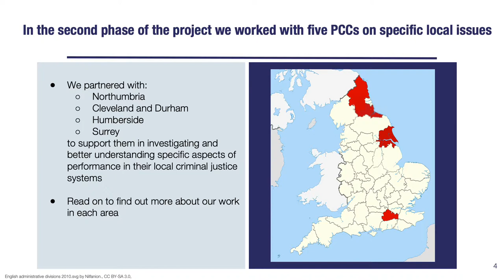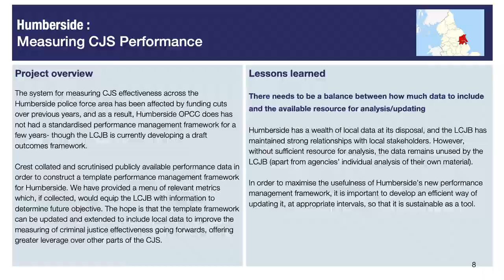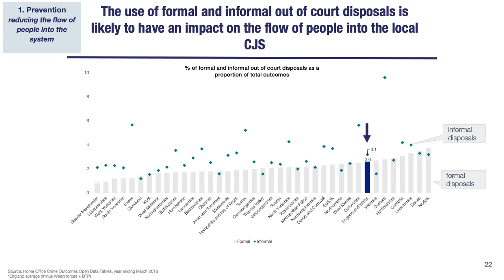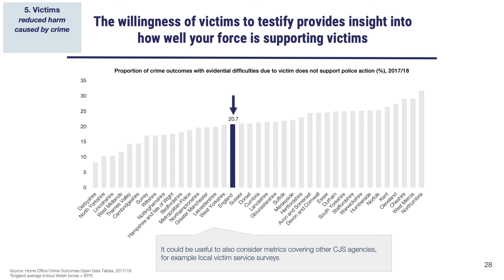What 'good' looks like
Rethinking how we measure performance in the criminal justice system